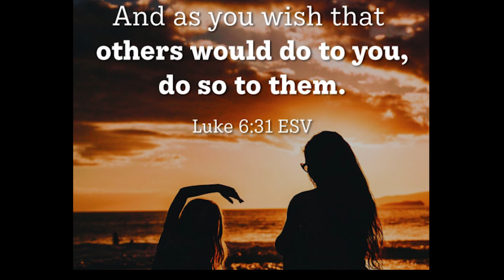How do you love your enemy? Bible verse picture puzzle challenge - Download and share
How do you love your enemy? This is probably one of the hardest parts of being a Christian but Christ made the path super easy in the Golden Rule - Do unto others. I challenge you to see if you can decipher this ESV bible verse using only pictures in 10 minutes

Download and share this  bible activity with friends and family as well as within church groups.  Use this picture puzzle as an ice breaker in home groups.  A team activity in youth groups, or as a fun activity within Sunday school classes.  Download this bible picture puzzle and share it as an easy and fun way to share God's word with the world.

Learn the Golden rule bible verse by pictures - Luke 6:31

0:00 - The Golden rule of life
1:00 - How a Christian should represent Christ
2:00 - Golden rule  is rooted in godly love which is poured into our hearts from above
3:00 - God's love never fails.
4:00 -  It's hard but Christ asks us to love our enemies
5:00 - do good to those that hate us
6:00 - bless those that curse us
7:00 - to give freely to others
8:00 - The Golden Rule love that only comes to us from our Father in heaven
9:00 - Only be manifested in the life of a believer through the power of the indwelling Holy Spirit
10:00 - Apply it in our lives, in spirit and in truth.

This verse is also from the faith clock.  If you do not know what the faith clock is - check it out